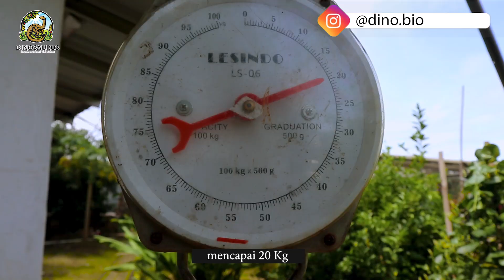Cara Merawat Kangkung Cabut Sampai Panen Lebat Kaya Gini !!